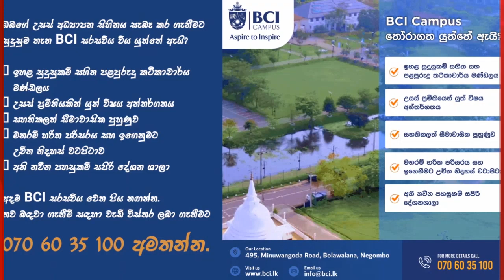මානව හිමිකම් විශේෂ කොමිසමෙන් නීතිඥ ටිරන්ත වලලියද්ද ඉල්ලා අස්වූයේ ඇයි?